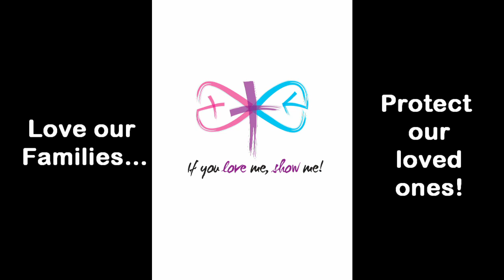Couples' Finances: "Audit Time! Let's Talk.." with Benzer and Sandra, from "If You Love Me, Show Me"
Couples’ Finances: “Audit Time! Let’s Talk” with Larry, Judy, Benzer and Sandra (from chapter 9 of “If You Love Me, Show Me”)
People who do not gravitate towards money matters (like me!) will be uncomfortable with the call to arms “let’s talk about budgeting our finances!”  A super interview with Benzer and Sandra about how to manage finances as a married couple.  Sandra is a thrice-published author (surpassing me by one!) and well worth the read, Google her and get her books!
God bless and thanks for being with us, Larry